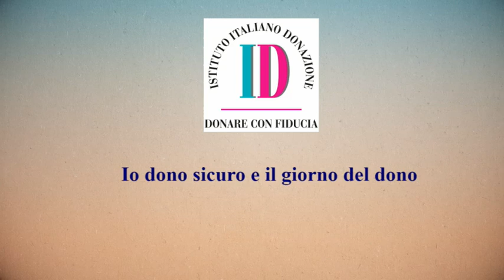Io Dono Sicuro e il Giorno del Dono con Cinzia Di Stasio e Ornella Ponzoni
Puntata andata in onda il 28 ottobre su RAI 3 Sicilia con l'intervento di Cinzia Di Stasio e Ornella Ponzoni